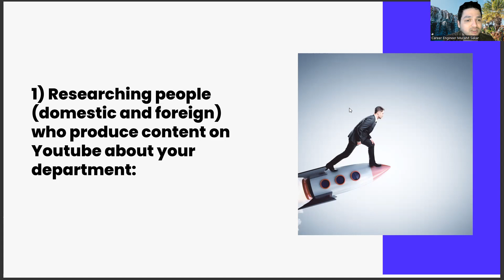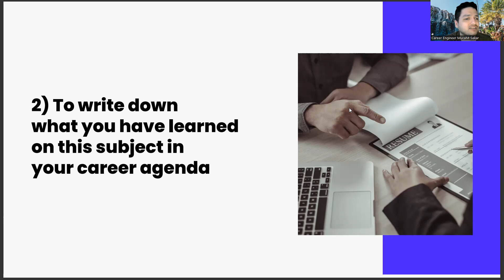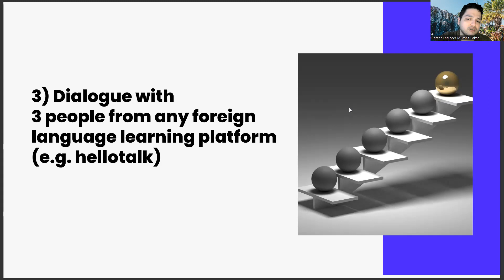Weekly Career Management Tasks #1: Department of Exercise and Sport Sciences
Exercise,
Sports,
Science,
Fitness,
Training,
Physiology,
Health,
Performance,
Nutrition,
Research,
Strength,
Conditioning,
Athletes,
Muscle,
Body,
Endurance,
Sports Medicine,
Sports Psychology,
Coaching,
Physical Therapy,
Recovery,
Exercise Science,
Human Performance,
Rehabilitation,
Anatomy,
Movement,
Injury Prevention,
Biomechanics,
Cardiovascular,
Flexibility,
Aerobic Exercise,
High-Intensity Interval Training (HIIT),
Sports Nutrition,
Sports Injuries,
Sports Performance,
Exercise Physiology,
Training Programs,
Plyometrics,
Motor Learning,
Sports Training,
Kinematics,
Resistance Training,
Exercise Psychology,
Recovery Strategies,
Exercise Prescription,
Strength Training,
Sports Science Research,
Muscular Endurance,
Speed Training,
Exercise Testing,
Periodization,
Recovery Techniques,
Sports Biomechanics,
Sports Physiology,
Injury Management,
Exercise Program Design,
Youth Sports,
Sports Performance Analysis,
Nutrition for Athletes,
Neuromuscular Training,
Sport-Specific Training,
Athletic Performance,
Sport Injury Rehabilitation,
Sport Science Education,
Sport Psychology Techniques,
Exercise Rehabilitation,
Sport Psychology Skills,
Strength and Conditioning Programs,
Sports Science Technology,
Athletic Training,
Exercise Science Research,
Sports Science Education Programs,
Resistance Exercise,
Motor Control,
Kinesiology,
Sports Performance Testing,
Exercise for Health,
Nutrition for Exercise,
Sport Psychology Research,
Fitness Training Programs,
Movement Analysis,
Exercise for Athletes,
Sports Performance Training,
Exercise Physiology Research,
High-Performance Sports,
Sport and Exercise Psychology,
Sport Science Careers,
Flexibility Training,
Nutrition for Fitness,
Strength and Conditioning Training,
Performance Nutrition,
Exercise Science Careers,
Exercise and Sports Medicine,
Sports Injury Prevention,
Athletic Recovery,
Sports Biomechanics Research,
Exercise Science Technology,
Exercise for Weight Loss,
Sports Science Internships,
Fitness for Athletes,
Exercise,
Sports,
Science,
Fitness,
Training,
Physiology,
Health,
Performance,
Nutrition,
Research,
Strength,
Conditioning,
Athletes,
Muscle,
Body,
Endurance,
Sports Medicine,
Sports Psychology,
Coaching,
Physical Therapy,
Recovery,
Exercise Science,
Human Performance,
Rehabilitation,
Anatomy,
Movement,
Injury Prevention,
Biomechanics,
Cardiovascular,
Flexibility,
Aerobic Exercise,
Sports Nutrition,
Sports Injuries,
Sports Performance,
Exercise Physiology,
Training Programs,
Plyometrics,
Motor Learning,
Sports Training,
Kinematics,
Resistance Training,
Exercise Psychology,
Recovery Strategies,
Exercise Prescription,
Strength Training,
Sports Science Research,
Muscular Endurance,
Speed Training,
Exercise Testing,
Periodization,
Recovery Techniques,
Sports Biomechanics,
Sports Physiology,
Injury Management,
Exercise Program Design,
Youth Sports,
Sports Performance Analysis,
Nutrition for Athletes,
Neuromuscular Training,
Sport-Specific Training,
Athletic Performance,
Sport Injury Rehabilitation,
Sport Science Education,
Sport Psychology Techniques,
Exercise Rehabilitation,
Sport Psychology Skills,
Sports Science Technology,
Athletic Training,
Exercise Science Research,
Resistance Exercise,
Motor Control,
Kinesiology,
Sports Performance Testing,
Exercise for Health,
Nutrition for Exercise,
Sport Psychology Research,
Fitness Training Programs,
Movement Analysis,
Exercise for Athletes,
Sports Performance Training,
Exercise Physiology Research,
High-Performance Sports,
Sport Science Careers,
Flexibility Training,
Nutrition for Fitness,
Performance Nutrition,
Exercise Science Careers,
Sports Injury Prevention,
Athletic Recovery,
Sports Biomechanics Research,
Exercise Science Technology,
Sports Science Internships,
Fitness for Athletes,
Big data,
Data science,
Data visualization,
Data mining,
Data management,
Data modeling,
Data architecture,
Data analysis software,
Stata software,
Matlab software,
Eviews software,
Gretl software,,
SPSS software,
SAS software,
Data preparation,
Data cleaning,
Data transformation,
Data normalization,
Data imputation,
Outlier detection,
Model selection,
Model diagnostics,
Model interpretation,
Model validation,
Model comparison,
Forecast evaluation,
Goodness of fit,
Model performance,
Economic policy,
Fiscal policy,,
Monetary policy,
Central banking,
International economics,
Trade policy,
Development policy,
Big data,
Analytics,
Machine learning,
Artificial intelligence,
Data science,
Predictive analytics,
Business intelligence,
Data visualization,
Data mining,
Hadoop,
Cloud computing,
Data analysis,
Algorithms,
Information technology,
Internet of things (IoT),
Data-driven,